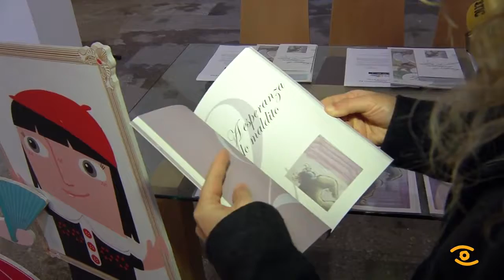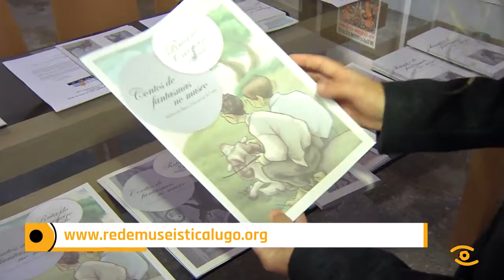Nova programación de actividades gratuítas da Rede Museística Provincial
No outono a Rede Museística Provincial renova a programación de actividades para os integrantes dos seus clubs de idade, os pequeamig@s, EI! para os mozos da provincia e os Sénior. O museo de Lugo, o do Mar en San Cibrao, o do Pazo de Tor e o de San Paio de Narla acollerán un total de 30 obradoiros dirixidos a cincocentas persoas. No seu X Aniversario en rede, os catro museos procuran un lecer activo e creativo con talleres como o de cine. O departamento de didáctica da rede museística deseñou tamén unhas rutas literarias baseadas no libro “Contos de fantasmas” no museo.